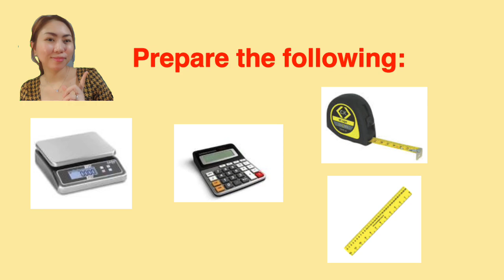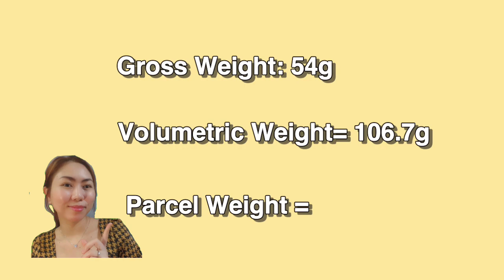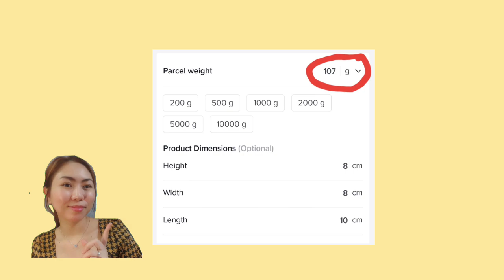How to Compute and Measure the Parcel Weight on Tiktok Shop Product Dimension for Tiktok Seller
Register here on Tiktok
Use my invite code to earn extra cash!

After downloading the Tiktok app:
Enter the Invite code and we get both the rewards:

Invite Code: BF29977425

Tiktok Shop

Vlogging Tools:
Tripod

How does TikTok Shop calculate shipping fees to be paid by the Seller?
Shipping fees to be paid by the seller to TikTok Shop are calculated by the gross weight or volumetric weight of the package measured by logistics service provider,  whichever is higher.
Gross weight: Refers to the weight of the package on a weighing scale, and includes the weight of both the product and its packaging. Usually this applies to packages which do not take up a large amount of space.

How does TikTok Shop calculate shipping fees to be paid by the Buyer?
  Buyer paid shipping fees are calculated by the gross weight or volumetric weight - see in section 1 (based on the weight and dimension you enter when listing a product), whichever is higher.
  Therefore, if there is any difference between the product information input by Seller and the actual measured data provided by the logistics service provider, there may be a discrepancy between the shipping fee to be paid by the seller to TikTok Shop and the shipping fee to be paid by the buyer to the seller.
  Note: Usually, the buyer pays a shipping fee to the seller and the seller pays the shipping fee to TikTok Shop. However, if the seller chooses to cover the shipping fee for the buyer, it means that all shipping costs will be charged to the seller, and the buyer will only pay for the product.